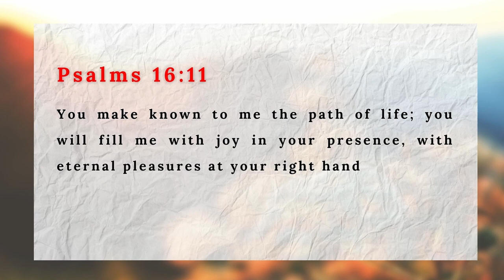Learn How to Find the Presence of God in a UNIQUE WAY | Evidence of His Presence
The presence of God is a unique experience that is beyond what we can think about or understand. Also there are tangible evidence of the presence of the Lord in our lives and that is what I will discuss in this Video.

I pray you find value as you watch...

About this Video: The Tangible proof of the presence of God is not consummated in having goosebumps, It is beyond having a feeling. In today's video you will learn other things that are proof of the presence of God that you may not have thought about, which will be a reminder to you that God is with you and His presence is with and around you.